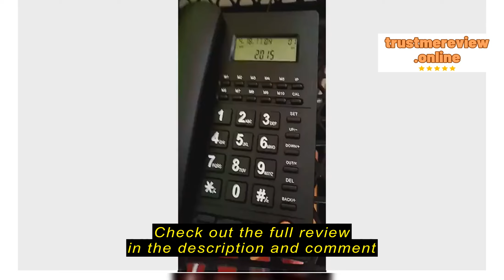Review Tate Store LCD Corded Caller ID Telephone with Speaker Home Office Wired Landline Telephone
Tate Store

Tate Store LCD Corded Caller ID Telephone with Speaker Home Office Wired Landline Telephone Set Phone Caller